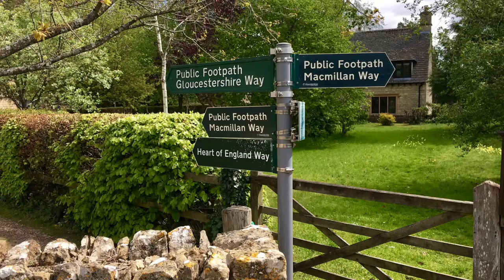A Beautiful Day in the Cotswolds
Making our way through tranquil Cotswold towns on sunny day in early May 2017